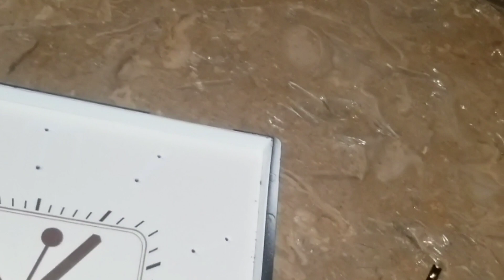Myra nuksan ho gya😭😭pulao